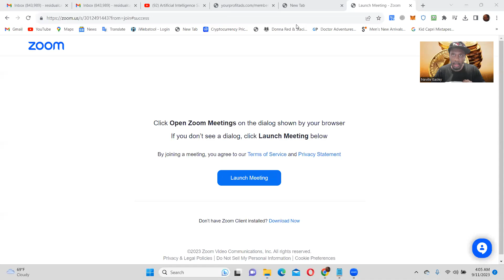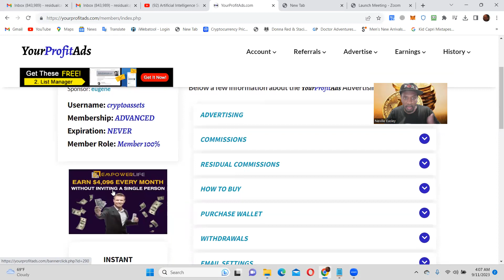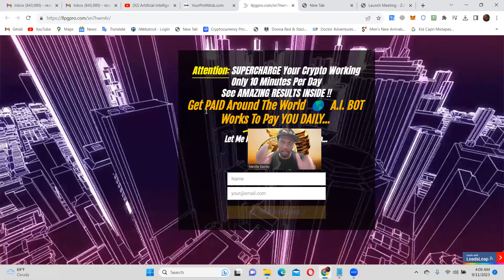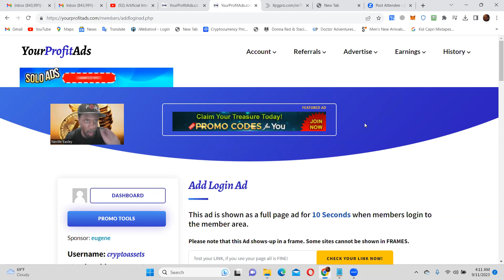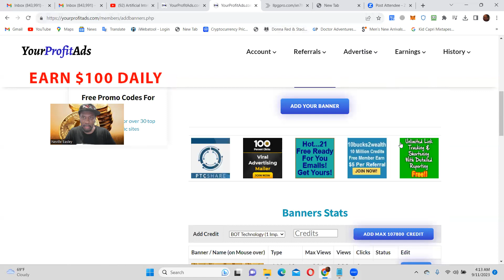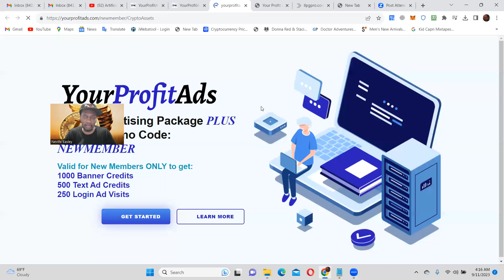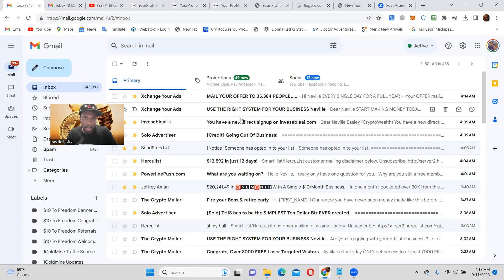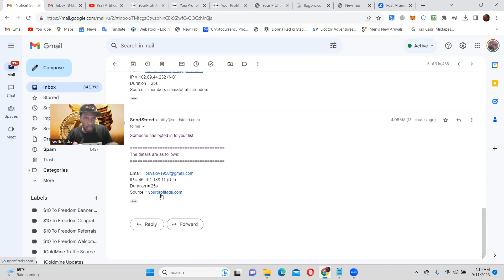YOUR PROFIT ADS | TRAFFIC AUTOMATION | LEADS TO YOUR BIZ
The TOOLS 🔧Job is to handle the TRAFFIC AUTOMATION this is the sole purpose of YOUR PROFIT ADS, So you can kick back,  and watch the LEADS TO YOUR BIZ roll-in like CLOCKWORK. You don't have to work HARD here there is FUN in working SMART with TOOLS that work..

Pick up the TOOL 🔧 below: Drive LEADS to any Biz...

Resources:

FREE LEAD GENERATION Software...